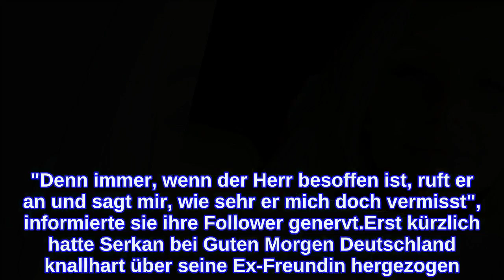Fotos mit anderen Mädels: Carina Spack packt über Serkan aus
Jetzt packt auch Carina Spack (25) aus! Im Jahr 2019 lernten sich die Reality-TV-Darstellerin und Serkan Yavuz (28) in der Kuppelshow Bachelor in Paradise kennen und lieben. Etwa ein Jahr lang hielt die Beziehung der blonden Schönheit und des ehemaligen Bachelorette-Teilnehmers. Doch seit der Trennung findet der einstige Promi Big Brother-Bewohner keine guten Worte mehr für seine Verflossene. Jetzt redete auch die Promis unter Palmen-Kandidatin Klartext über ihre vergangene Beziehung.Auf Instagram teilte die ehemalige Bachelor-Teilnehmerin nun einige klare Worte über ihren Ex-Freund mit ihrer Community. Sie verriet, dass sie den Weg des Rosenkrieges eigentlich nie habe gehen wollen, weil sie immer der Meinung gewesen sei, dass zwei erwachsene Menschen das untereinander klären könnten. "Ganz egal, was er sagt, was ich gemacht haben soll... ich bin nicht perfekt. Niemand ist perfekt, aber von mir gibt es keine Fotos mit anderen Männern", berichtete die 25-Jährige schließlich erbost. Außerdem verriet Carina, dass ihr einstiger Liebster in den vergangenen Monaten immer wieder versucht habe, Kontakt zu ihr aufzubauen. "Denn immer, wenn der Herr besoffen ist, ruft er an und sagt mir, wie sehr er mich doch vermisst", informierte sie ihre Follower genervt.Erst kürzlich hatte Serkan bei Guten Morgen Deutschland knallhart über seine Ex-Freundin hergezogen. "Ich sage es immer wieder: Für mich war es gar keine Beziehung. Für mich war es rausgeschmissene Zeit", erklärte der 28-Jährige. Kurz darauf versicherte der TV-Star dann auch noch, dass Carina für ihn quasi nicht mehr existent sei.Tipps für Promiflash?
INFORMATION
• Source: promiflash